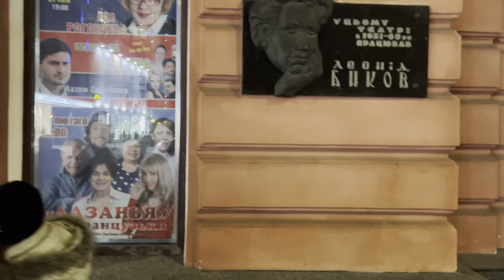Прогулка по вечернему Харькову от Стекляшки до Никольского 2022❄️4К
16 января 2022 года около 20:00